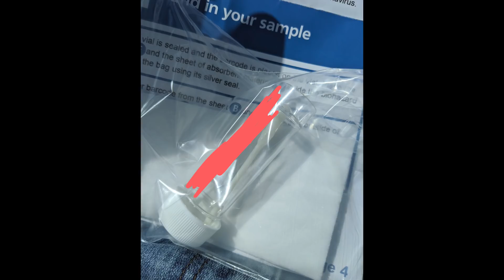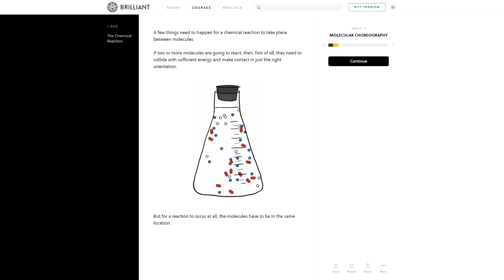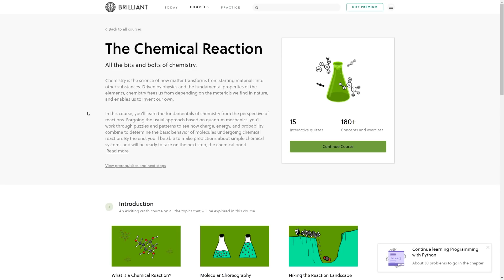Unexpected positives of catching coronavirus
I made learning chemistry a part of my daily lockdown routine with Brilliant, why not do the same?

So I caught coronavirus, and while the experience was pretty awful (fatigue, cough, out of breath at rest) I discovered some completely unexpected positives came out of the situation. Notably the forced self-isolation within our house improved the relationship between pixel girl and I, and I learned the importance of routine, and setting small, achievable goals.

In case it didn't come through in the video, this virus is serious. I'm a young man in good health and with a good set of lungs thanks to running and singing. Yet coronavirus still laid me out for two weeks, and I wasn't far off needing to go to hospital. Which is ironic considering that I think I caught it while donating blood. Obviously there's a large variability in how patients respond to the virus, but I can easily see how this would be fatal for others. So please, please, please treat this virus with respect and take social distancing measures seriously. A slight inconvenience to you could literally save lives.

II

II